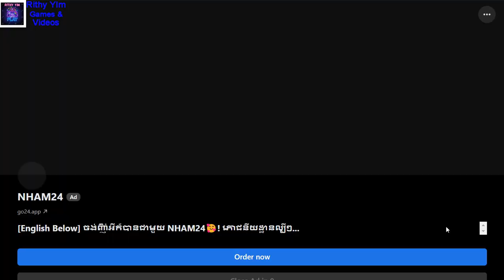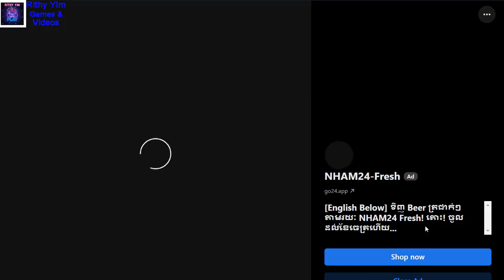Truck Simulator Game ep2(I Chage Big Cars A Lots)